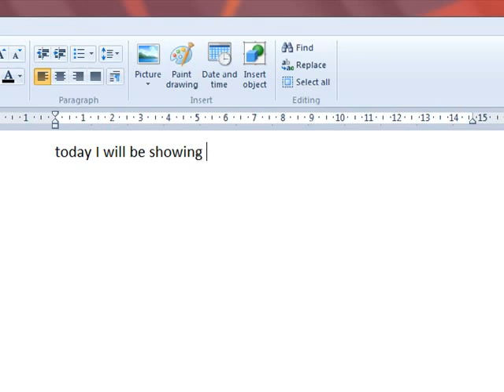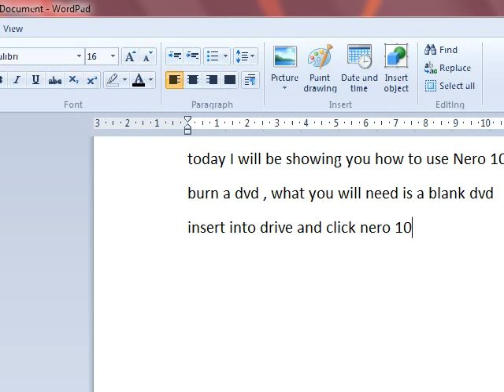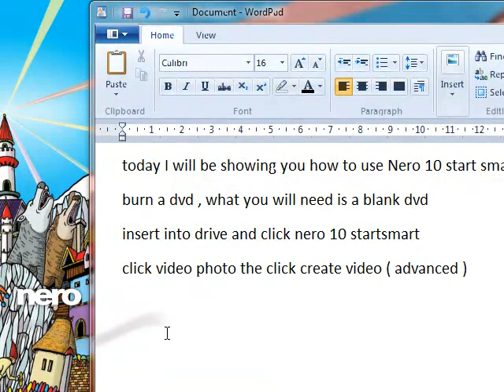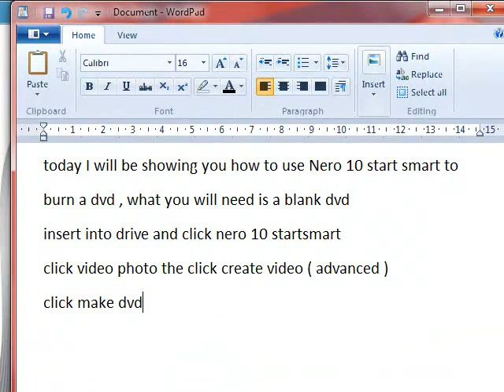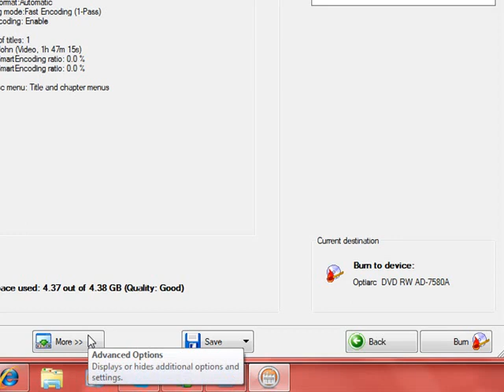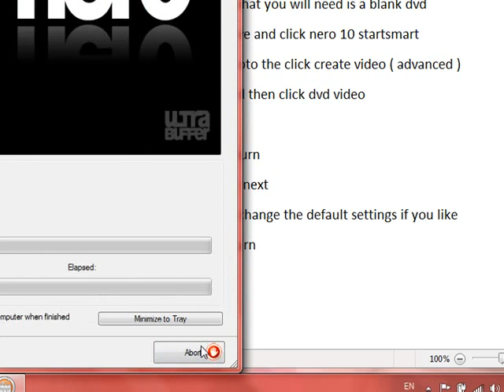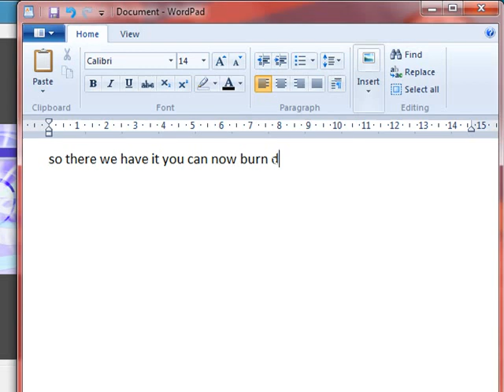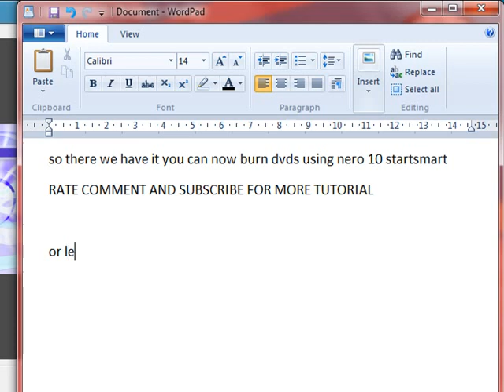Nero 10 Introduction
Also suggest software for me to do tutorials on